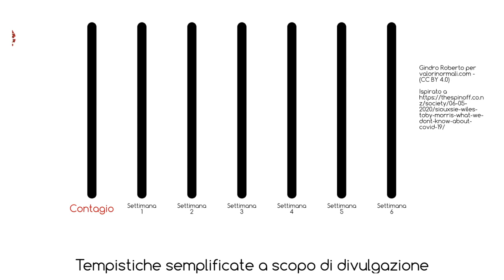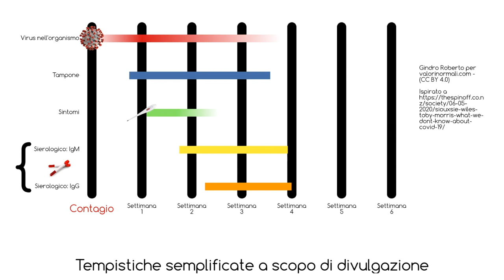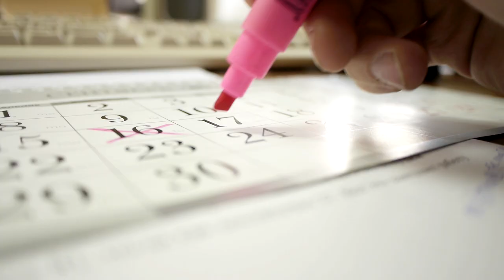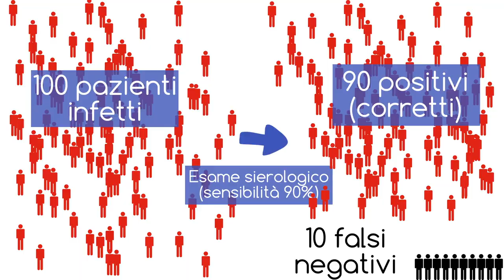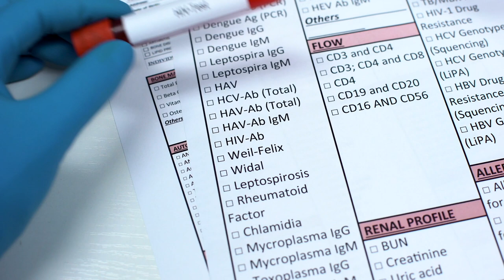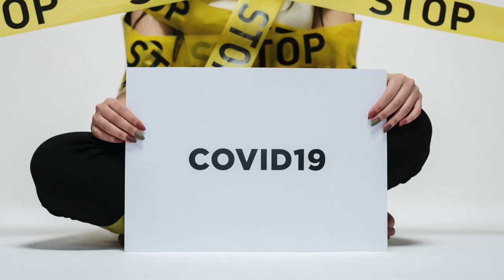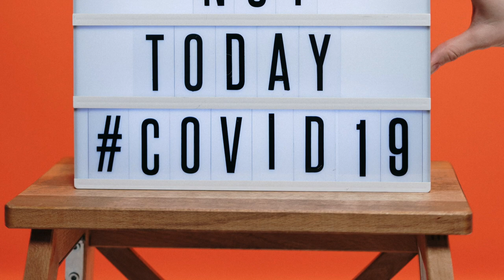Test sierologico COVID-19 (coronavirus): Positivo? Negativo? Come interpretare l'esame?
Cos'è il test sierologico? Che differenza c'è con il tampone? Come interpretare il risultato? Ecco tutte le risposte in parole semplici, per capire cosa indicano le possibili combinazioni di IgM e IgG positivi e/o negativi.

00:00 Introduzione
00:15 Sierologico o tampone?
01:41 Come interpretare un sierologico?
03:45 IgM negativo, IgG negativo
04:05 IgM positivo, IgG negativo
04:22 IgM positivo, IgG positivo
04:32 IgM negativo, IgG positivo
05:10 I sierologici sono tutti uguali?
05:37 Sensibilità di un test e falsi negativi
06:12 Specificità di un test e falsi positivi
06:40 E il test del Ministero?
08:40 Sierologico positivo uguale immunità?
09:53 Saluti

Screening for HIV: A Review of the Evidence for the U.S. Preventive Services Task Force

Aiutami a crescere e migliorare! Se hai dei consigli, dubbi, segnalazioni o suggerimenti scrivimi nei commenti, altrimenti ti aspetto su

PS: Ebbene sì, in due casi parlo di anticorpi e mostro fagociti... licenza divulgativa... ;-)

Chi sono?

Mi chiamo Roberto Gindro e mi sono laureato -anta anni fa in farmacia, presso l'Università del Piemonte Orientale a Novara. Ho poi avuto la fortuna di poter proseguire gli studi con un corso di Dottorato e, nel frattempo, ho iniziato a lavorare in farmacia in un piccolo paesino piemontese. Ho lavorato quotidianamente con i "miei" pazienti per circa 20 anni, ma dal 2007 ho scoperto che senza il peso sempre più schiacciante della burocrazia che grava sul lavoro in farmacia, in Rete riuscivo a dedicarmi con maggior entusiasmo e vicinanza ad aiutare chiunque mi avvicinasse per un consiglio, soprattutto attraverso i siti FarmacoeCura.it e ValoriNormali.com, che ho creato e poi ceduto a Mondadori. Oggi solo più digitale! :-)
Ah, già, qualche anno fa ho provato un'enorme soddisfazione ad auto-pubblicarmi un libro con lo scopo di aiutare le donne in difficoltà per una gravidanza che a volte non vuol proprio arrivare (link affiliato Amazon